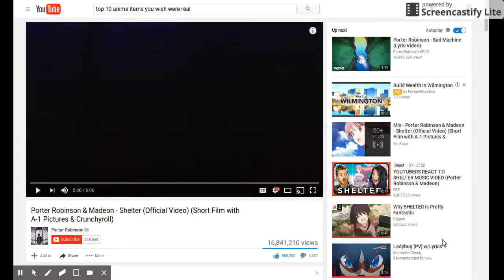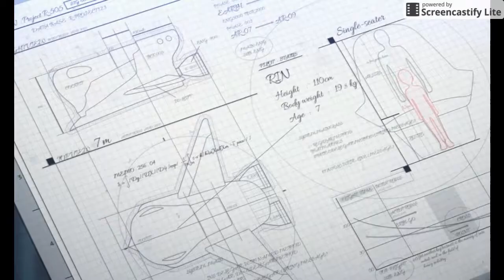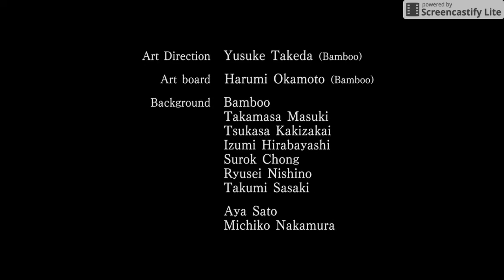The Luchadora reacts to Shelter!